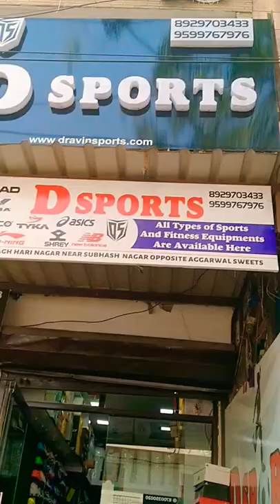BEST SPORTS SHOP 🏏